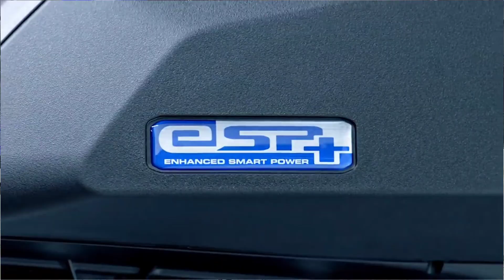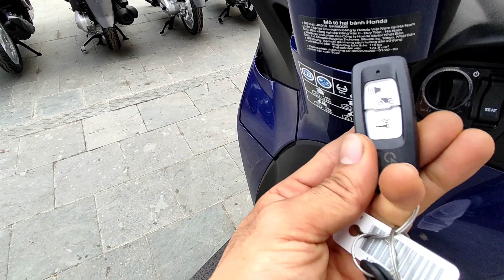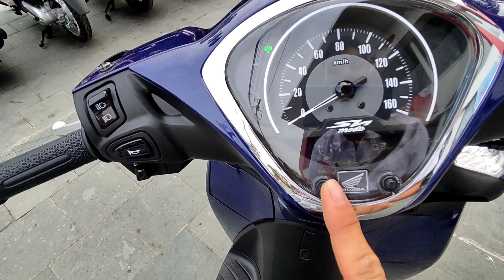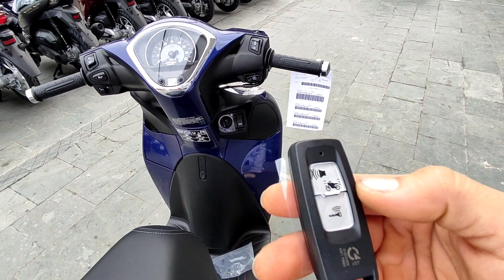Honda Sh mode 2023. Review màu mới sh mode 125. Báo giá bán 11/2023.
Honda Sh mode không có cải tiến gì cho phiên bản 2023 ngoài việc thêm màu sắc mới. Trong đó có màu xanh sáng nhìn khá mới lạ và bắt mắt. Hôm nay mình sẽ chia sẻ với các bạn Sh mode phiên bản tiêu chuẩn màu xanh mới nhất. cùng theo dõi video và để lại ý kiến ở phần bình luận phía dưới nhé.